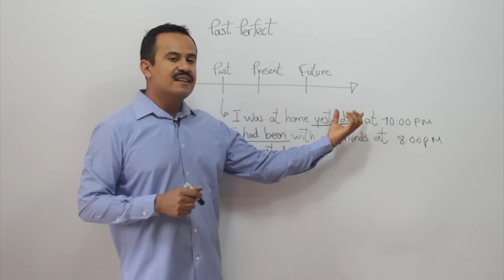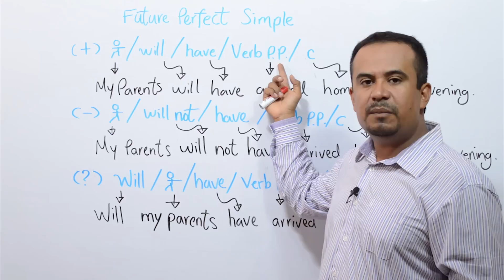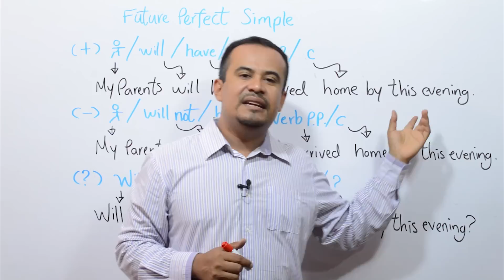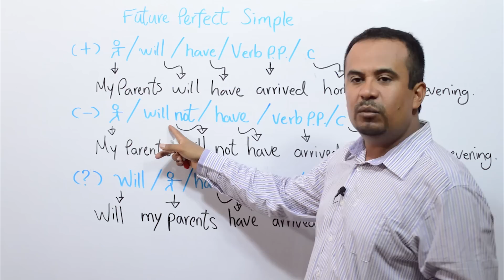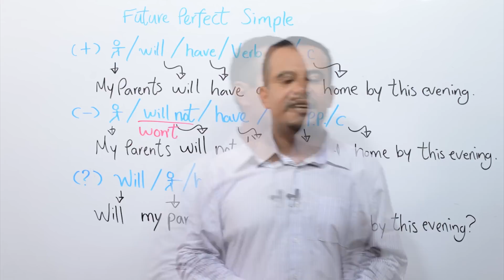Futuro Perfecto en Ingles - Future Perfect lesson -rapido education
El futuro perfecto (future perfect)es un tiempo verbal dentro de la categoría de los tiempo perfectos por utilizar un verbo en participio pasado.

Cómo aprender inglés
Curso completo de inglés
Inglés kike rodríguez
Videos para aprender inglés
English Lesson
rapido education